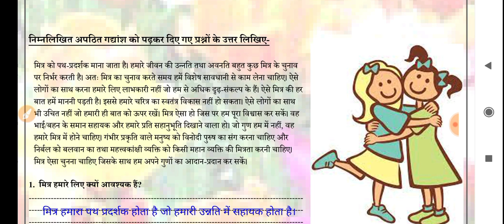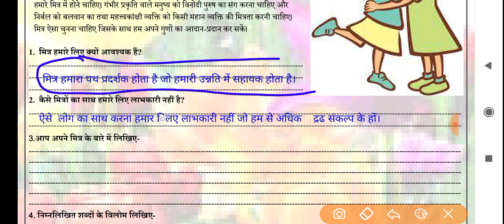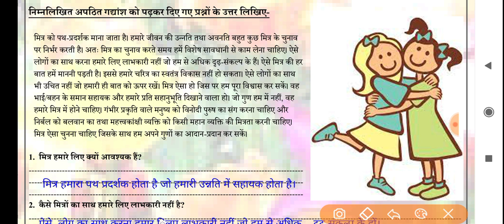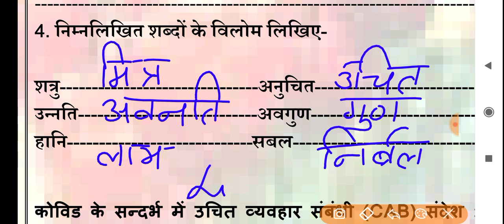hindi worksheet 1 class 7 (7/7/21)/ worksheet 1 hindi class7 /class7 worksheet 1 hindi